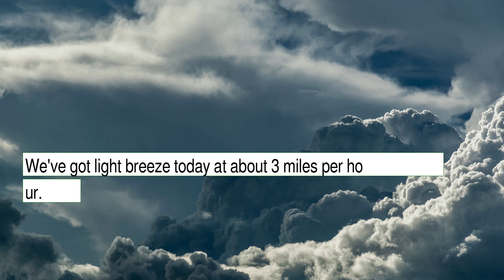Weather Forecast for Thursday January 06, 2022 in Bakersfield, CA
The weather report for Bakersfield, CA. This content contains information from OpenWeather, which is made available here under the Open Database License (ODbL).